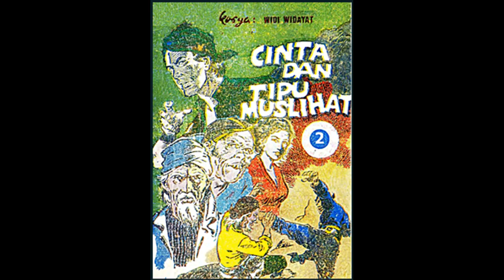Seri Cerita Silat Cinta Dan Tipu Muslihat Jilid 2